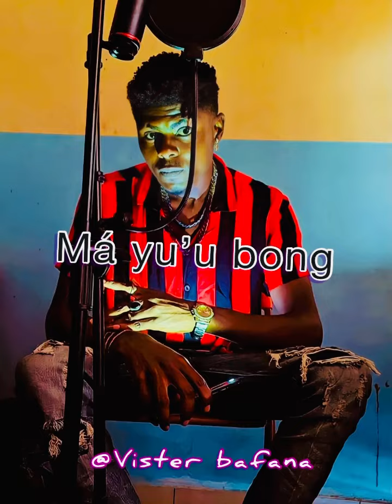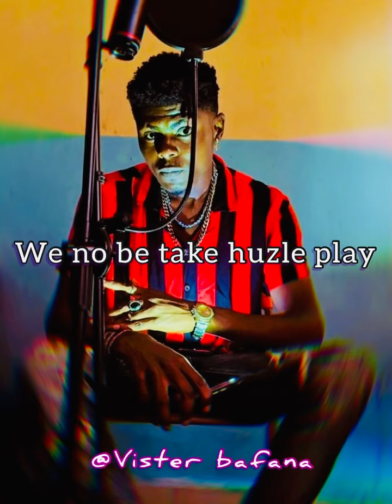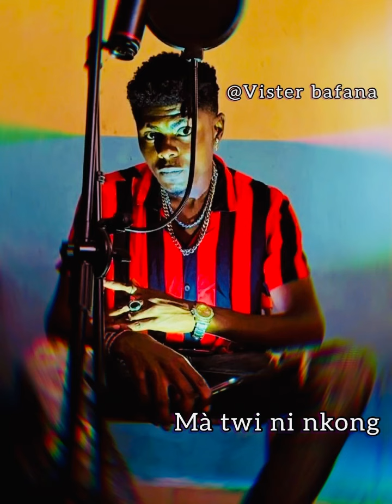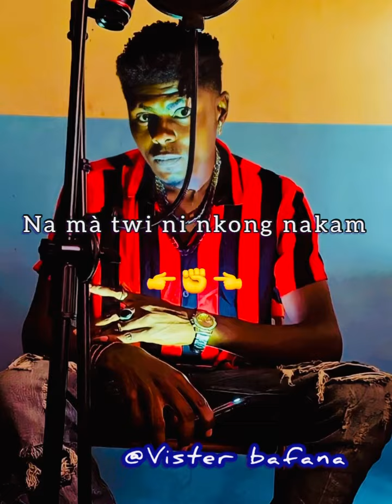Vister Bafana _ Good day (visualizer)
@chambee tc soldier Vister Bafana is here with a celebration vibe, ‘’Good day’’